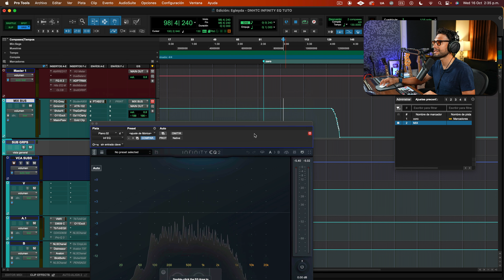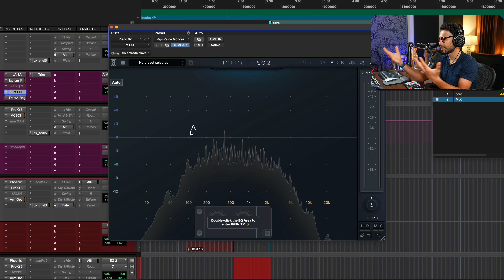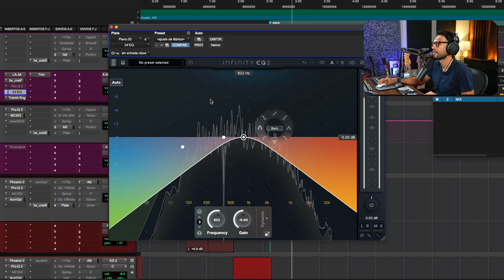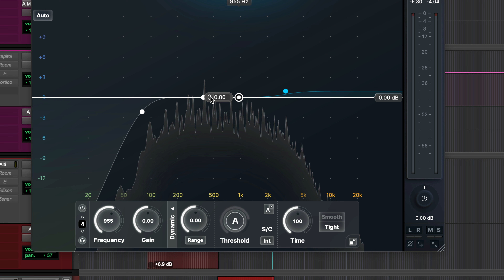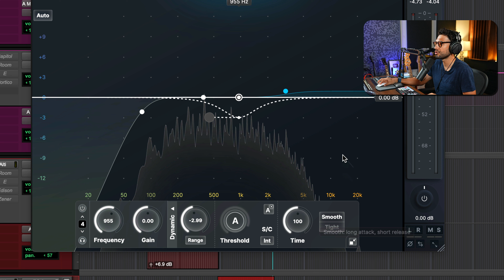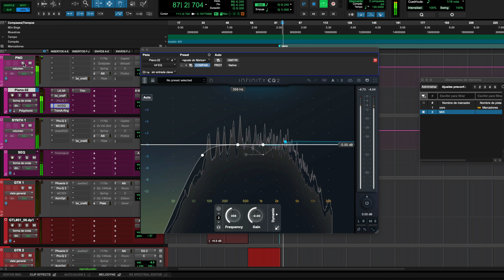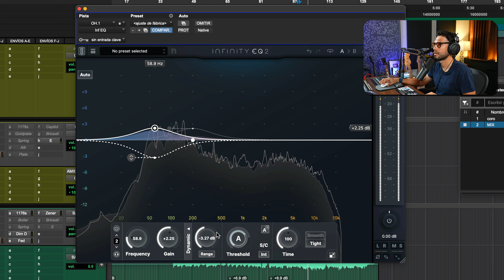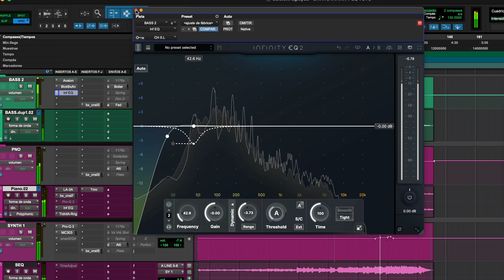Slate Digital - INFINITY EQ 2..¿REEMPLAZO al Pro Q3?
El Slate Digital Infinity EQ 2 llegó como una actualización con muchísima fuerza con algunas funciones bastante modernas, y solicitadas por los usuarios de la 1er versión. Honestamente hicieron un increíble trabajo. En este video echamos un vistazo al EQ y te comparto mi veredicto si puede llegar a reemplazr a mi EQ favorito el Fabfilter Pro Q3

►► Obtén acceso a videos tutoriales, multitracks de alta calidad, webinars, contenido y comunidad exclusiva y más en Audio Produccion Academy. Únete a la comunidad y hazte miembro

 / audioproduccionmx

 / audioproduccionmx

EL EQUIPO QUE USO EN EL ESTUDIO:

Micrófono Locución
Micrófono Locución Económico
Micrófono Lavalier Apogee
Micrófono Favorito Para Grabar
Brazo para Micrófono
Audífonos Grabación